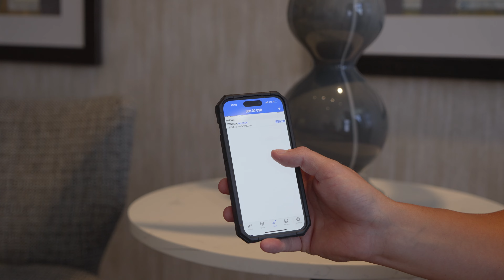BTS OG Shark Kevin Harrington Interviews Trading Phenom Luke Holmstrom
Thrilled to have had an epic chat with Shark Tank’s Kevin Harrington about Funded Profits Trading Academy! 🚀📈

We got down to business talking about how Funded Profits Trading is changing the trading game. Helping members become better and more consistent traders with more funding, education and mentorship! 👨‍💻

Using the FPT Method taught at Funded Profits Trading Academy, students are not only acing prop firm challenges - they’re tapping into amazing benefits:

1️⃣ Unlocking 6-7 figures of capital 📈
2️⃣ Enjoying a 80-90% profit split 💸
3️⃣ Saying goodbye to loss liability 🛡️

Going from trading with little money and lots of risk to a new way that helps people succeed more and earn more... Things in trading are changing! Keep an eye out for the full interview - dropping soon 🔥

JOIN THE FUNDED PROFITS TRADING ACADEMY
🔴 Learn how to trade and get 100K in a funded trading account!

★☆★ CONNECT WITH FUNDED PROFITS TRADING ACADEMY ON SOCIAL MEDIA ★☆★

The past performance of any trading system or methodology is not necessarily indicative of future results. Results shared are not typical and are not a guarantee of your success. Results vary based on efforts and experience. We cannot guarantee that you will make money or that you will be successful if you employ these strategies specifically or generally.

I hope you guys enjoy this video! The full interview is coming soon!